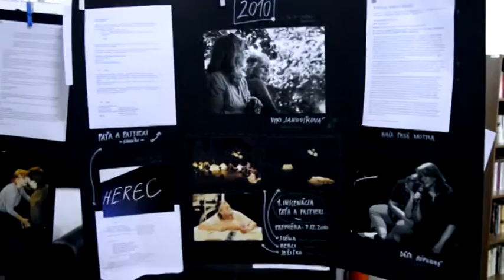M071106Z host jarjabkova jakubcova